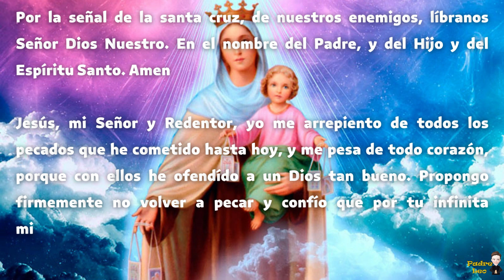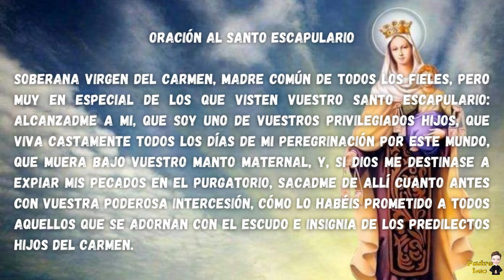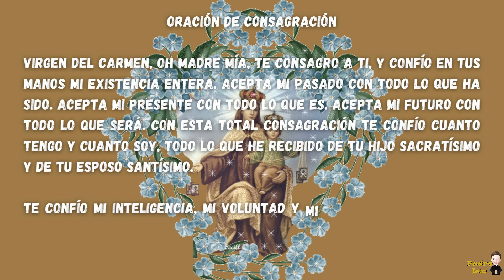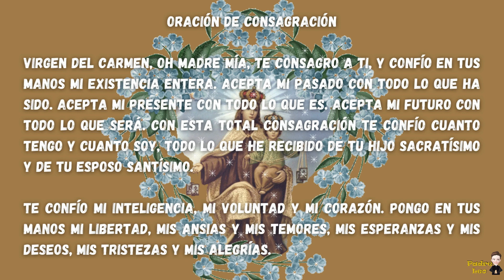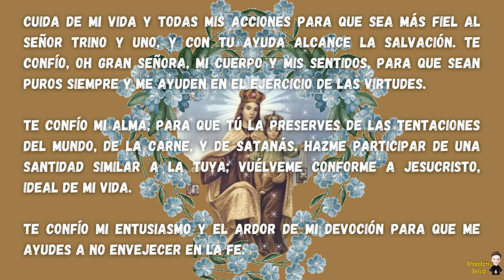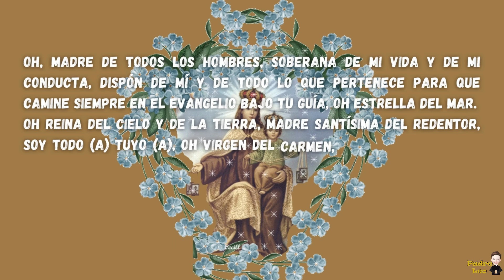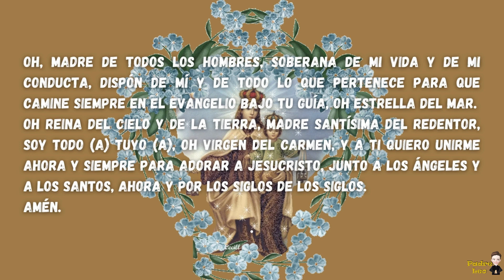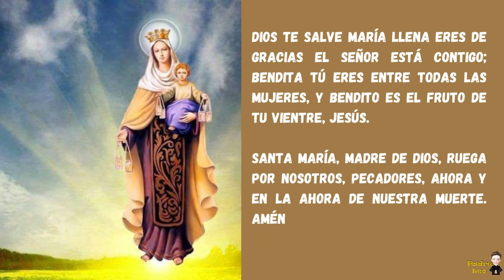🙌🙌🙏CONSAGRACIÓN A NUESTRA SEÑORA DEL CARMEN🙌🙌🙏😇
Virgen del Carmen o Nuestra Señora del Carmen es la denominación común que suele recibir Santa María del Monte Carmelo, una de las diversas advocaciones de la Virgen María. Su denominación procede de su veneración en el Monte Carmelo, en Tierra Santa, cerca de Haifa. Carmelo o Carmen derivan de la palabra hebrea Karmel o Al-Karem y que se podría traducir como 'jardín de Dios'.